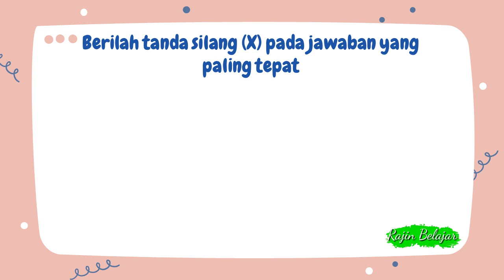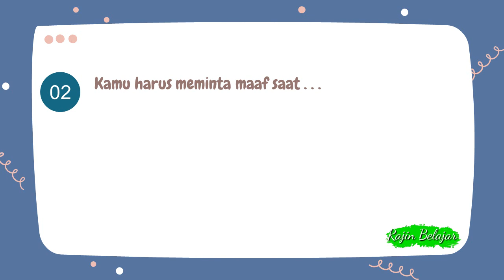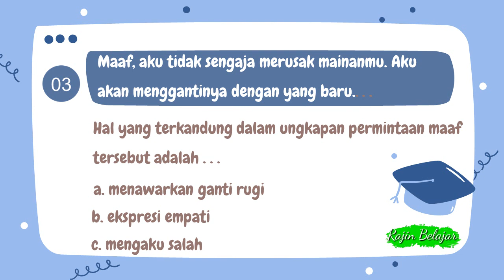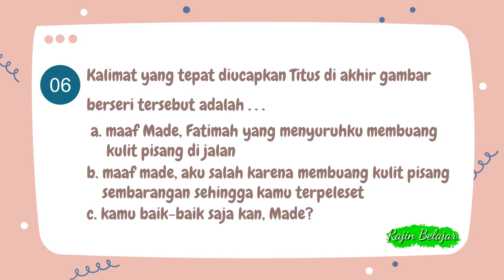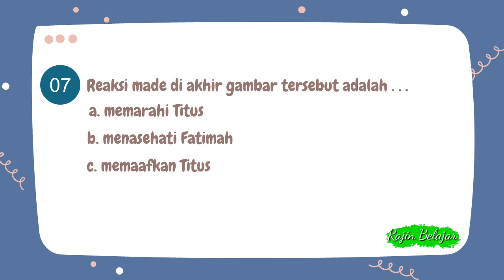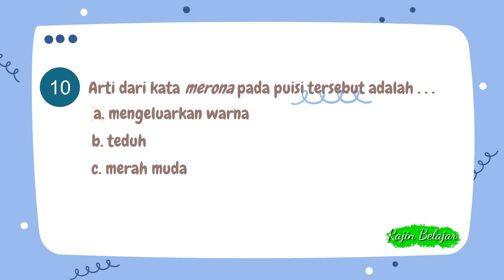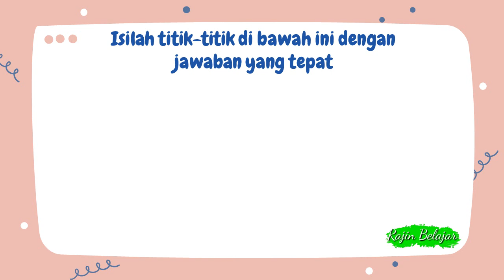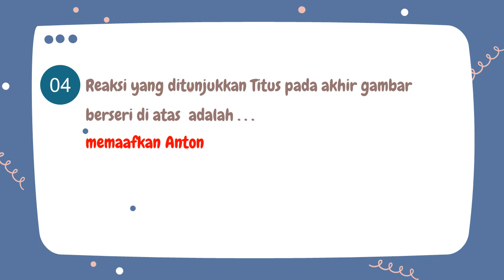Latihan Soal Bahasa Indonesia Kelas 2 Tema 5 Subtema 1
Video Pembahasan Latihan Soal untuk kelas 2 SD/MI
Tema 5 Pengalamanku
Subtema 1 Pengalamanku di Rumah
Muatan Pelajaran : Bahasa Indonesia
Kompetensi Dasar (KD) :
3.5 Mencermati puisi anak dalam bahasa Indonesia atau bahasa daerah melalui teks tulis dan lisan
3.6 Mencermati ungkapan permintaan maaf dan tolong melalui teks tentang budaya santun sebagai gambaran sikap hidup rukun dalam kemajemukan masyarakat Indonesia

Sumber Soal : Modul Belajar Praktis Kurikulum 2013

Terima kasih.